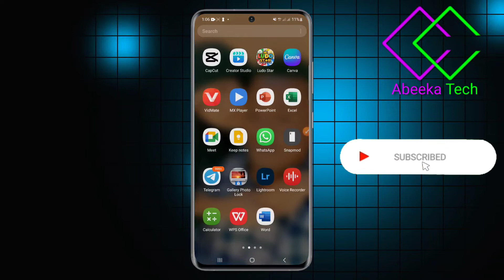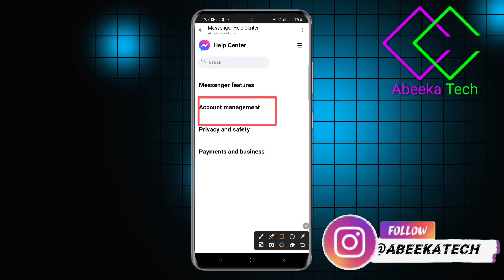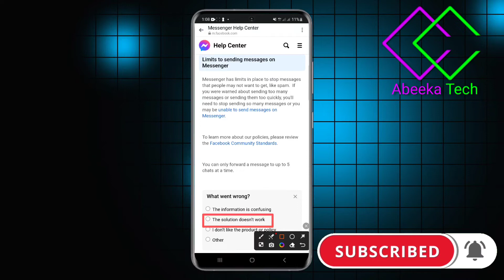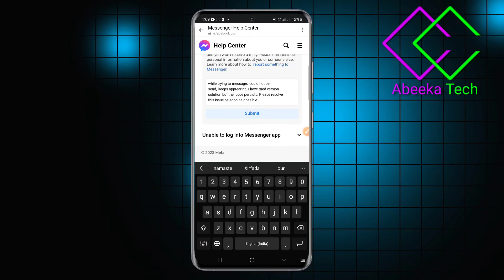SIDA LOO XALIYO FACEBOOK MESSENGER COULDN'T SEND| HOW TO SOLVE FB COULDN'T SEND | 2023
Asc Dawadaha Qimiga badan  Magaceyga waa Abdifatah Said Ali Salim ku soo dhawaaw youtube kanaalkeyga mahadsanid.